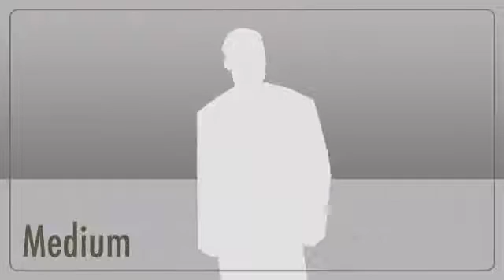High speed internet connection